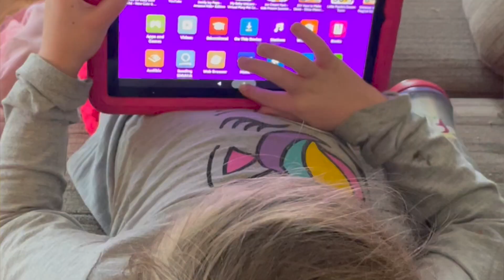She Has a Lot to Say| Autism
This week has been full of communication milestones (for lack of a better way of describing them). Maggie's ability to help us understand what's on her mind is getting clearer and clearer, although sometimes understanding what she's telling us doesn't entirely clear things up!